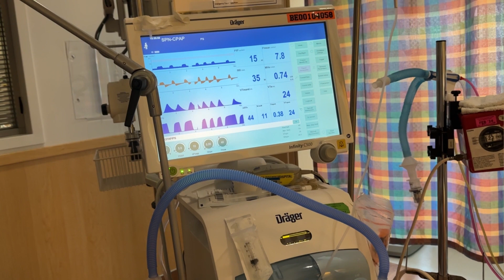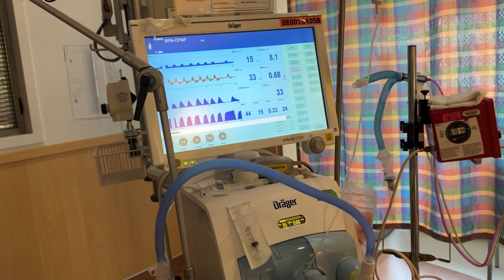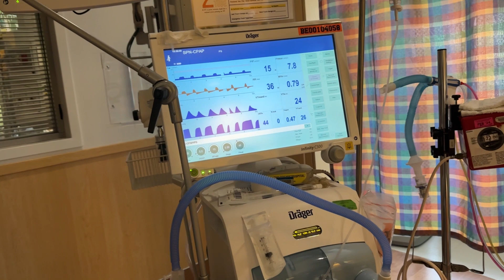DESENTUBARON AMI BEBÉ PERO ESTA FUE SU REACCIÓN jexifamilyvlogs💕